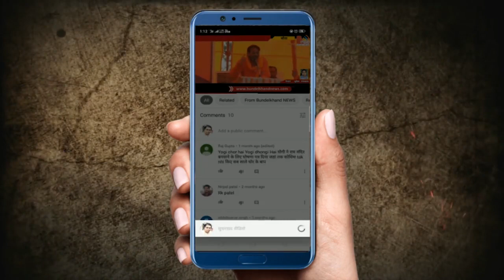दस्यु प्रभावित इलाके में भी निवालों का इंतजाम करने पहुँची टीम | Bundelkhand News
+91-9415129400